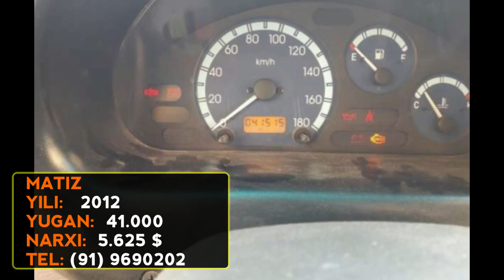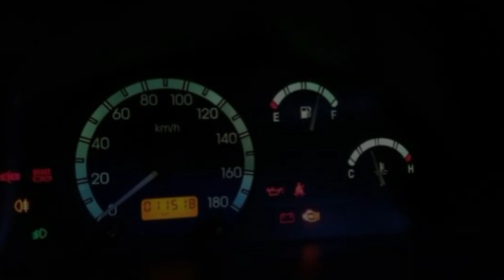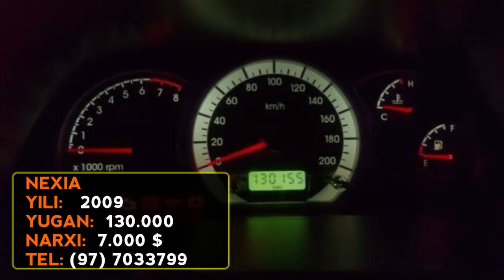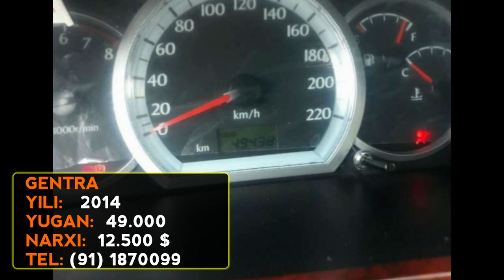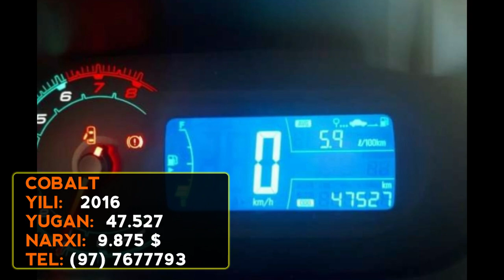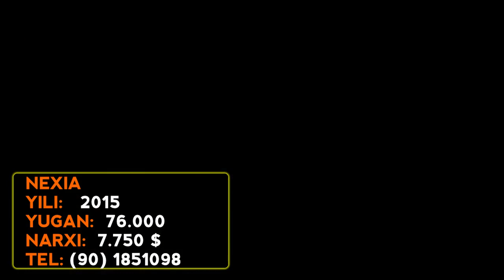10-NOYABR MASHINA NARXLARI 2018